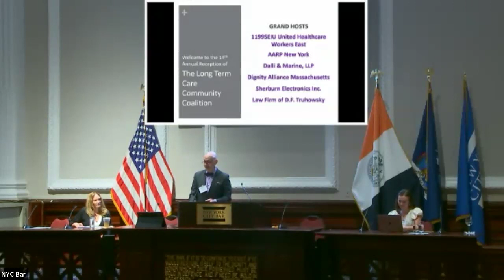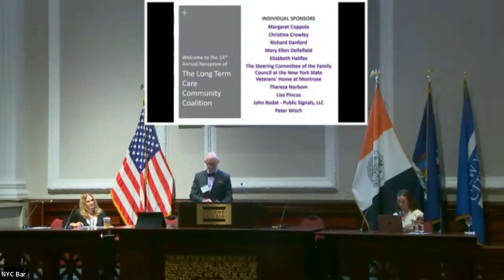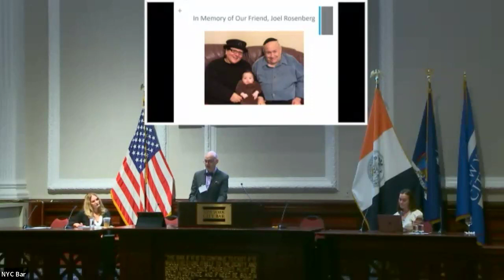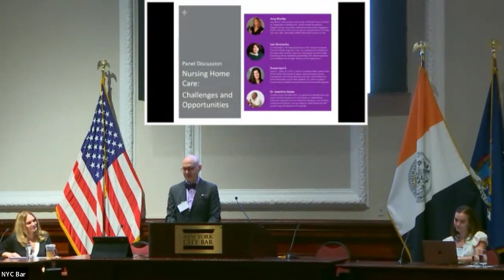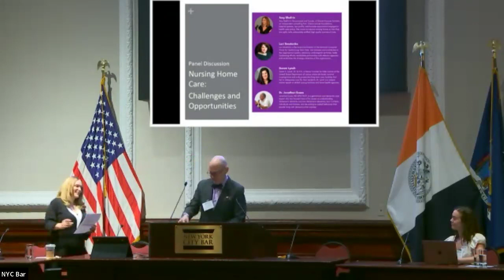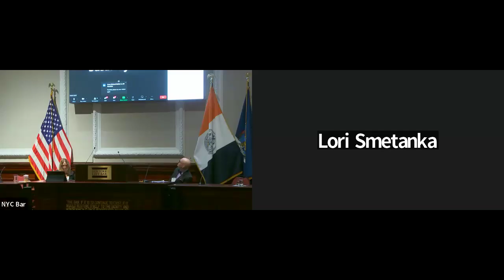Panel Discussion on Long-Term Care: Challenges and Opportunities at LTCCC's 14th Annual Event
for the program, photos, and other information from LTCCC's 14th Annual Event.